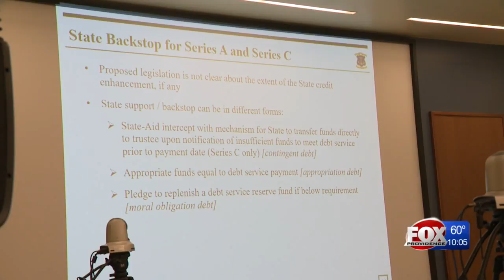Senate Finance Committee holds 4th PawSox hearing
The public had a chance to comment on the proposed legislation that would allow the state to build a new ballpark.